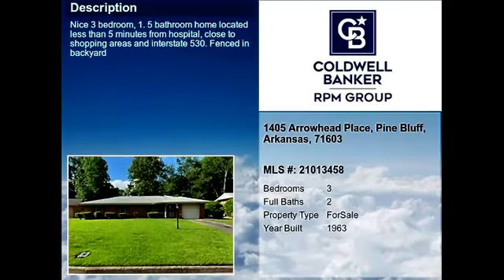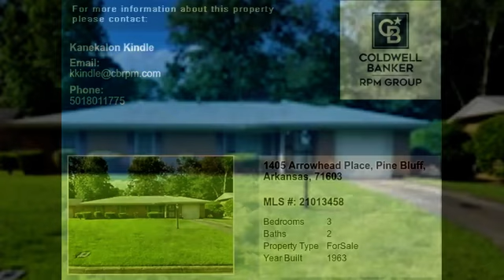Real estate for sale in Pine Bluff Arkansas - MLS# 21013458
1405 Arrowhead Place
Pine Bluff Arkansas 71603
MLS# 21013458

Nice 3 bedroom 1.5 bathroom home located less than 5 minutes from hospital close to shopping areas and interstate 530. Fenced in backyard